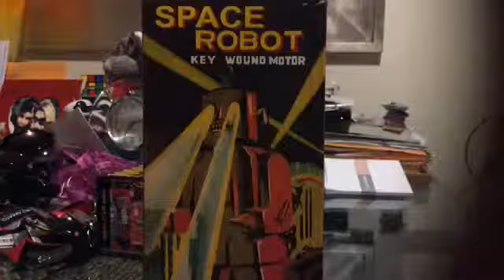tin toy comparison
I cant wait till Saturday!